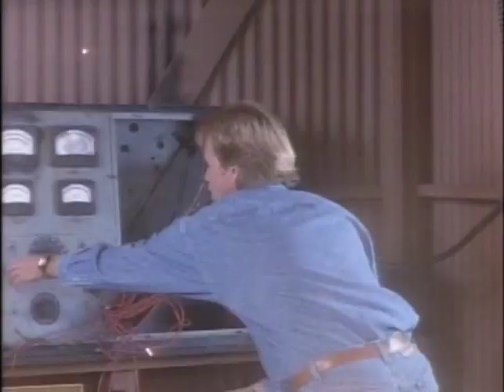Seedpeople 1992 Full Moon Features Videozone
Seedpeople Videozone

When Full Moon Features (known then as Full Moon Entertainment) was created, owner Charles Band came up with a unique idea: Let's include a making-of featurette after the movie. This idea led the way to Videzone. After the credits, you could catch a short featurette that takes a look behind the scenes of the film you just watched. These featurettes would range from 7 minutes to 20 plus minutes.